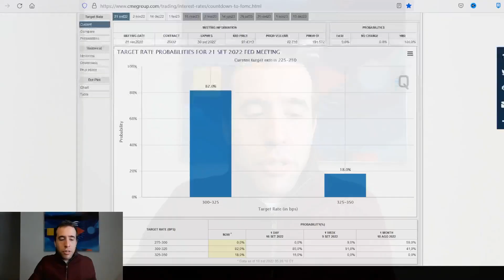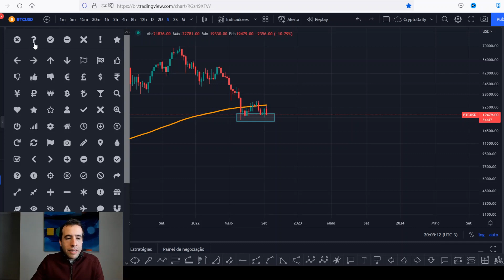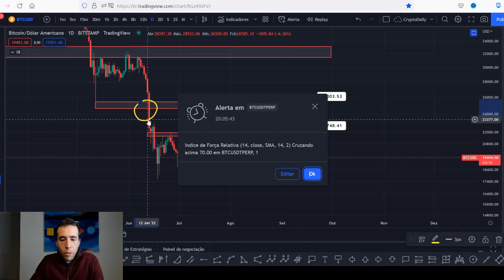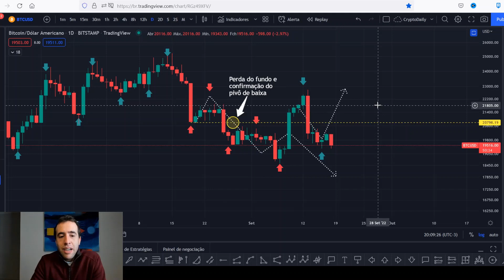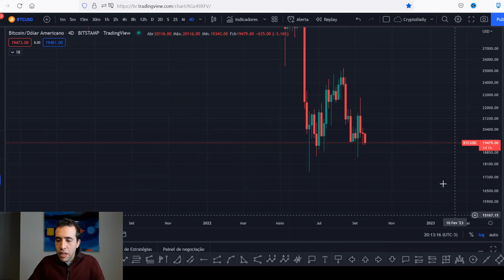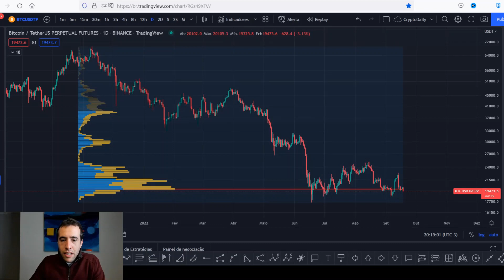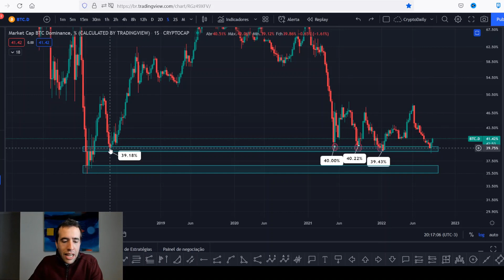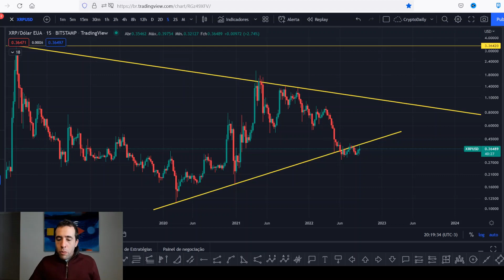CUIDADO COM O BITCOIN (BTC) NESTA SEMANA! + Ethereum (ETH), Cardano ADA e XRP Ripple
PARTICIPE DO DOMINAÇÃO GRÁFICA, MEU TREINAMENTO SOBRE ANÁLISE TÉCNICA COM MINHA PRÓPRIA ESTRATÉGIA

A semana parecia interessante para o bitcoin hoje (BTC), ethereum hoje (ETH), cardano hoje (cardano ADA), XRP ripple (XRP hoje ou ripple XRP), investimentos digitais, criptomoedas e altcoins. Isso porque tivemos altas relevantes na semana retrasada para o bitcoin hoje (BTC), ethereum hoje (ETH), cardano hoje (cardano ADA), XRP ripple (XRP hoje ou ripple XRP), investimentos digitais, criptomoedas e altcoins, além do mercado americano com S&P 500, Dow Jones e Nasdaq. Surgia um otimismo maior com o fim do bear market, do inverno cripto e da capitulação bitcoin.

Entretanto, houve fortes quedas para o bitcoin hoje (BTC), ethereum hoje (ETH), cardano hoje (cardano ADA), XRP ripple (XRP hoje ou ripple XRP), investimentos digitais, criptomoedas e altcoins após dados negativos da inflação americana. Os dados vieram piores do que o esperado, trazendo fortes quedas para o bitcoin hoje (BTC), ethereum hoje (ETH), cardano hoje (cardano ADA), XRP ripple (XRP hoje ou ripple XRP), investimentos digitais, criptomoedas e altcoins. O otimismo deu lugar para o pessimismo e o mercado já acredita em altas mais fortes dos juros por parte do FED para conter a inflação em alta, algo que seria ainda pior para o bitcoin hoje (BTC), ethereum hoje (ETH), cardano hoje (cardano ADA), XRP ripple (XRP hoje ou ripple XRP), investimentos digitais, criptomoedas e altcoins, além de aprofundar o bear market, o inverno cripto e a capitulação bitcoin.

É esse também o cenário de acordo com as analise bitcoin hoje (BTC) e analise ethereum hoje (ETH): vemos quedas mais fortes para o bitcoin 2022 e ethereum 2022 caso os suportes apontados pelas analise bitcoin hoje (BTC) e analise ethereum hoje (ETH) não sejam respeitados. Adicionalmente, as analise bitcoin hoje (BTC) e analise ethereum hoje (ETH) apontam para a possibilidade de formarmos o fundo do bitcoin 2022 e ethereum 2022 em níveis mais baixos, trazendo fortes quedas para o bitcoin hoje (BTC), ethereum hoje (ETH), cardano hoje (cardano ADA), XRP ripple (XRP hoje ou ripple XRP), investimentos digitais, criptomoedas e altcoins.

Vem ver as analise bitcoin hoje (BTC) e analise ethereum hoje (ETH) para entender o cenário dos investimentos digitais, criptomoedas e altcoins para saber se o bitcoin vai subir, bitcoin vai cair. Olho no bitcoin 2022 e ethereum 2022, bem como em cardano ADA (cardano hoje), XRP ripple (XRP hoje ou ripple XRP), no inverno cripto do bear market com relação ao preço do bitcoin hoje (BTC) para vermos a capitulação bitcoin!